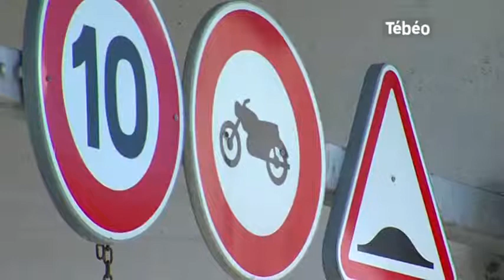FFMC : Manifestation des motards à Brest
Sites webs/blogs, copiez cette vidéo avec le bouton "Intégrer" !
Jean Munos, membre de la Fédération Française des Motards en Colère 29, nous parle de la manifestation des motards qui partira de Brest à Quimper ce dimanche afin de protester contre le projet d'abaissement de vitesse sur les routes départementales. Pour exploitation TV, droits réservés, nous contacter